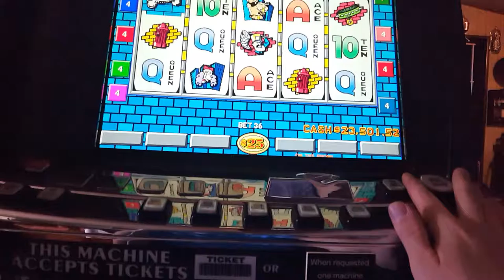IGT ON THE PROWL SLOT $22,200 WIN $25 X 888 WIN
I AM A SLOT LOVER WHO OWNS PERSONAL FORMER VEGAS SLOT MACHINES FROM LAS VEGAS. I LIVE IN ARIZONA WHERE OWNING A MACHINE FOR PERSONAL USE IS LEGAL.  I OWN MULTIPLE MACHINES AND ENJOY SHARING MY FAVORITE WINS WITH YOU. I PLAY AT HOME SO PLEASE IGNORE ANY BACKGROUND NOISE OR DISTRACTIONS LIFE HAPPENS. ALL MY MACHINES ARE SET AT CASINO ODDS.

Hello my name Joey I am a recovering addicted gambler . I own multiple former Las Vegas slot machines that are legal to own in my state. I quit gambling for actual money years ago for my family. I Play Slots machines at home and share my slot wins with you. Any mention of money won or loss or jackpot handpay is just referencing credits on the machines I own I am not risking or winning real money.